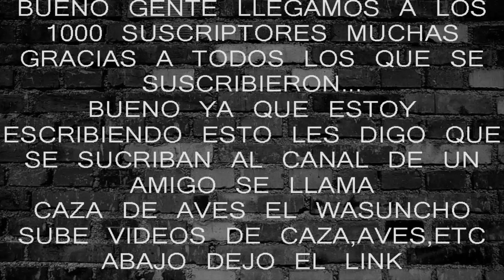CD DE 7 Vestidos o Bichi Bichi Cantando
Si tenes alguna duda relacionada con las aves mandame un mensaje